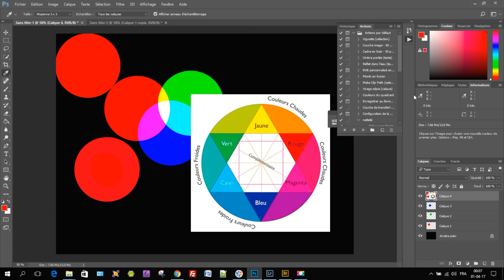colorimetrie on parle de la roue chromatique